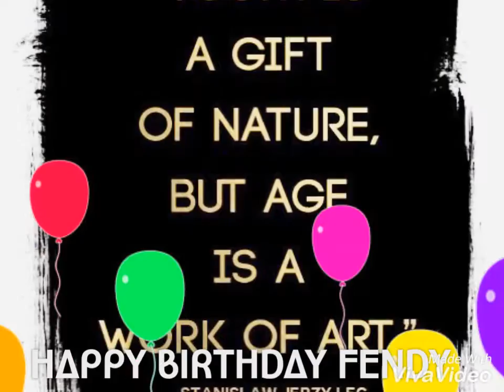HAPPY BIRTHDAY FEN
Semoga Panjang umur murah rezeki ... by SheedaHatashi